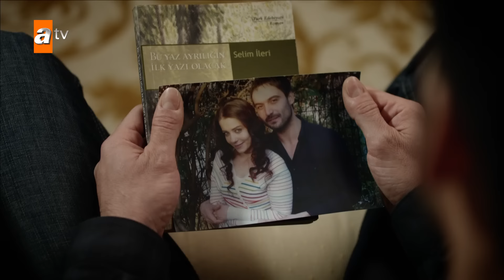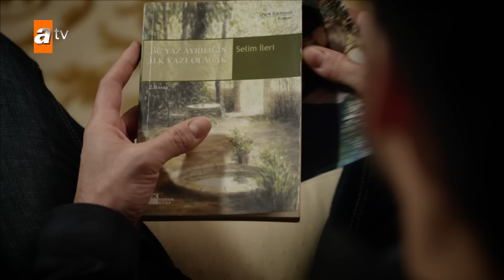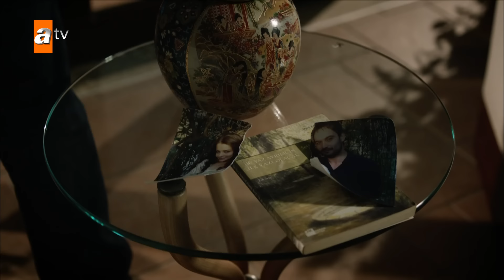Hayat Devam Ediyor 17. Bölüm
Hayat Devam Ediyor 17. Bölüm Özeti:
İsmail yaptığı büyük hatanın sıkıntısını yaşarken, yüzüne bakamadığı Cennet'ten Hayat'ın Sosyal Hizmetler tarafından götürüldüğünü öğrenir ve çılgına döner. Bunu engellemek için hastaneye koşar. Kerem ve Hayat ise bütün geceyi geçirdikleri hastaneden kaçmaya çalışırlarken büyük bir sürprizle karşılaşırlar. Evde ise Şirin'in yaralanması üzerine çıkan tartışmada herkes birbirine girer. Kürşat ve Bekir ise olan olaylar yüzünden karşılaşırlar ve büyük bir kavgaya tutuşurlar. İnşaat şantiyesinde Tarık tarafından zor durumda bırakılan Siraç'ın sözleri herkesi şoke eder. Berat ve Yusuf'un Altındağ Holding'in yönetimi konusundaki çekişmeleri sonrasında ortaya çıkan durum herkesi şaşırtır. Zeliha'nın Berat'la ayrılığından dolayı çok üzüldüğünü gören Deniz, Berat'ı konuşmaya çağırır. Buluşma yerinde Deniz'i büyük bir tehlike beklemektedir.

Yapımcı         : Boyut Film / Murat Tokat
Yönetmen      : Mahsun Kırmızıgül
Senaryo          : Mahsun Kırmızıgül
Oyuncular    : Fikret Kuşkan, Arif Erkin, Meltem Miraloğlu, Rana Cabbar, Şenay Gürler, Rozet Hubeş, Serkan Şenalp, Ali Barkın, Onur Tuna, Sera Tokdemir, Neslihan Atagül, Çağla Şimşek

Yönetmen      : Mahsun Kırmızıgül
Senaryo          : Mahsun Kırmızıgül